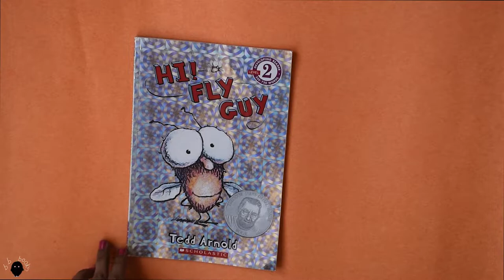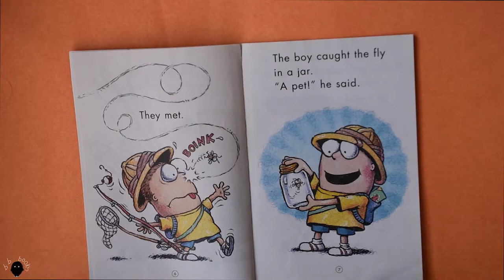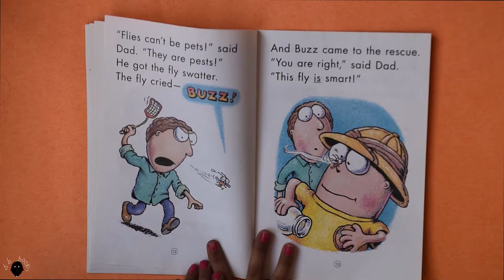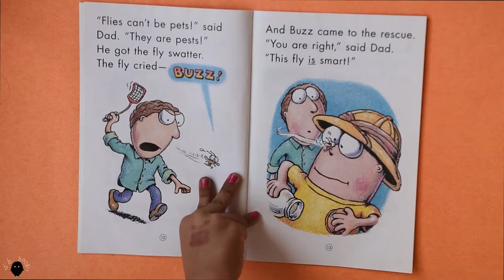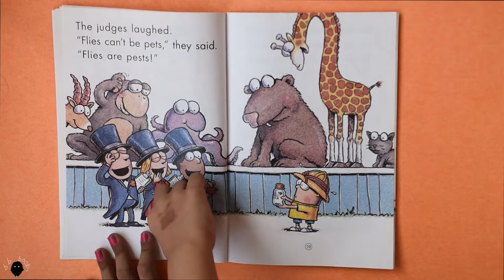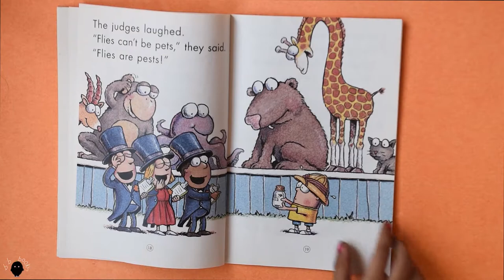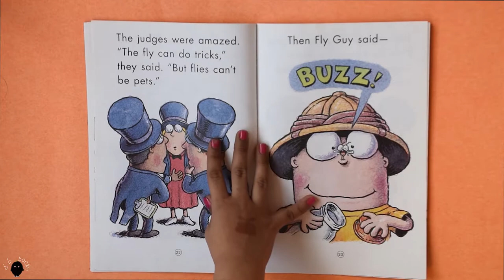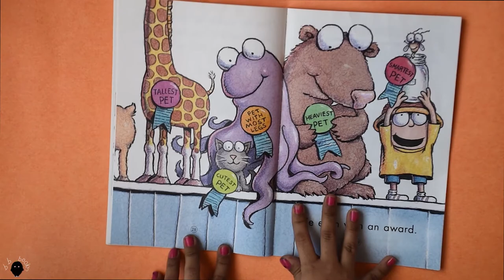Hi! Fly Guy | Tedd Arnold | Kid's story book read aloud | bbbooks | picture book flip through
A book about the smartest pet in the world!

ABOUT ME
Hi! Thank you for stopping by! I am Anjali. I am six years old. I live in India with my family. I love storybooks. I can read some books. I want to read the rest too. English is my third language. I like speaking it. I want to learn Korean and French too. I want to have my YouTube channel where I can read my favorite storybooks.

This channel is managed by my mom and aunts.

CAMERA
Nikon D5600